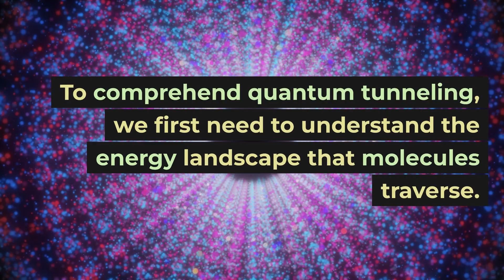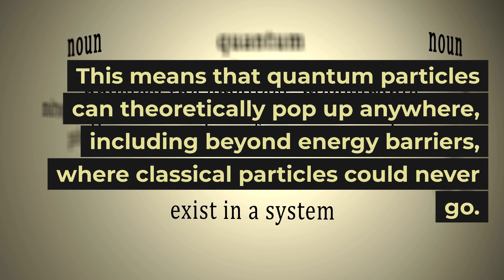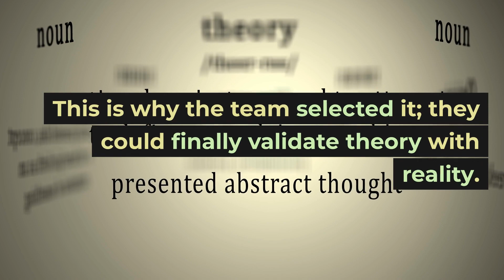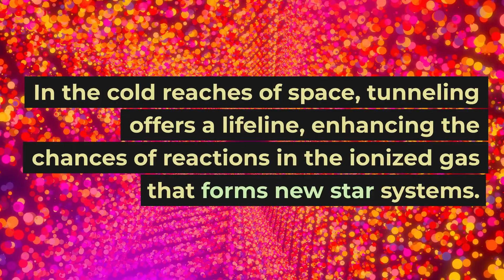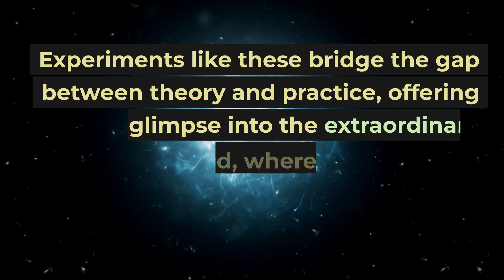Stringing the Universe Together: The Journey from the Standard Model to M-Theory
Embark on a mind-bending journey through the realms of particle physics, quantum mechanics, and the tantalizing mysteries of M-Theory with our captivating program, "Stringing the Universe Together."

🌌 Explore the Foundations: Dive deep into the Standard Model, where particles become points tracing World Lines, and learn why Quantum Field Theory is the key to understanding the fundamental forces of nature.

🌟 Enter the String Universe: Discover the revolutionary concept of String Theory, where everything is connected by vibrating strings. Explore how String Theory provides a consistent theory of quantum gravity, solving age-old conundrums in physics.

🚀 Supercharge Your Knowledge: Delve into Superstrings and Heterotic String Theories, where the building blocks of the universe unite forces with matter, and witness how this opens the door to a potential "Theory of Everything."

🌐 Extra Dimensions Unveiled: Challenge your perception of space-time as String Theory predicts ten dimensions. Learn how six of these dimensions may be hidden, revolutionizing our understanding of the universe.

🔍 The Enigmatic M-Theory: Uncover the ultimate theory, M-Theory, where the mysteries of string theory converge, and an 11th dimension comes into play. Is it the "Mother of All Theories" or an unsolved "Mystery"?

🌠 Black Holes Unveiled: Journey into the depths of black holes with M-Theory as your guide. Understand the secrets of black hole entropy and the fundamental physics that govern these cosmic enigmas.

Join us in this thrilling odyssey as we unravel the fabric of the cosmos, from the tiniest particles to the vast expanses of the universe. Whether you're a science enthusiast or simply curious about the universe's inner workings, "Stringing the Universe Together" promises to ignite your imagination and expand your understanding of the cosmos.